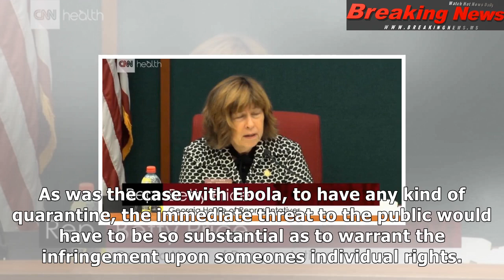Georgia lawmaker: can people with hiv be 'legally' quarantined?